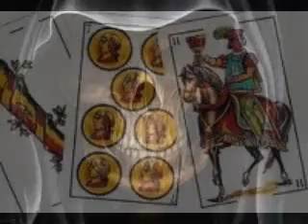EL JUEGO DE LA VIDA DANIEL SANTOS